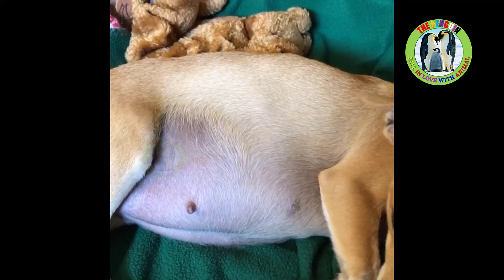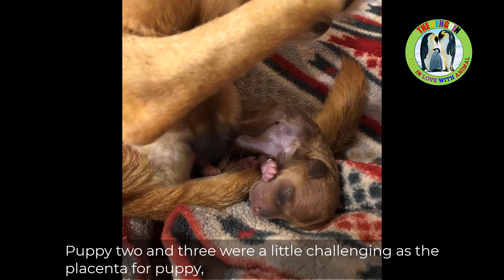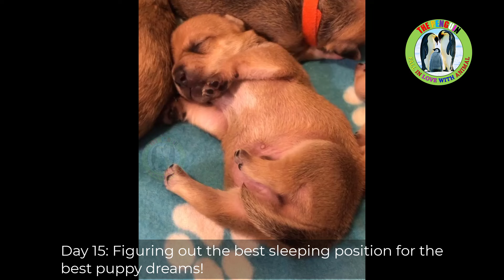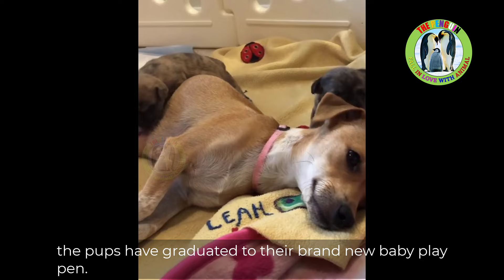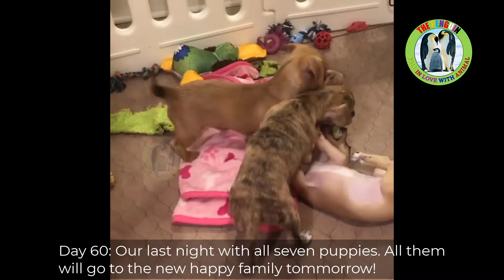Abandoned mama dog gave birth to 7 precious puppies, their first 60 days filled with love and hope!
Tasha, an abandoned pregnant dog, was rescued from the streets. Soon after, she gave birth to seven puppies, five girls and two boys, after a challenging night of labor. Despite being underweight and just a year old, Tasha cared for her newborns with love. Over the weeks, her puppies grew stronger, overcoming challenges like infections and learning to walk, play, and eat on their own. Tasha also found a new loving family, while her puppies thrived in their care. After 60 days of watching them flourish, all seven puppies were adopted into happy homes, marking a bittersweet farewell.